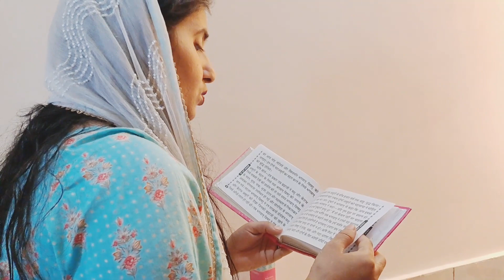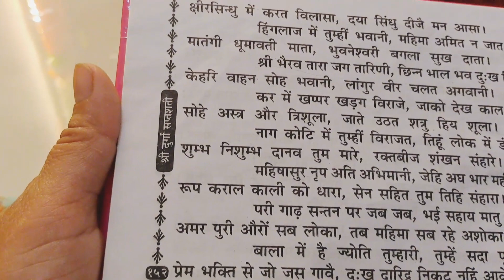नवरात्री का पहला दिन//My nine days special navratri Pooja,माता रानी के नौ दिन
Hello everyone

Live life with teena

My Name is Teena Chaudhary

I usually make vlogs of my daily routine ,cooking, beauty, travelling  etc etc.

lndian blogger
Family vlogs
Cleaning vlog
Daily cleaning vlog
Indian youtuber
Daily vlog
Indian family lunch
Family dinner
Indian wife cleaning vlog
Washing vlog